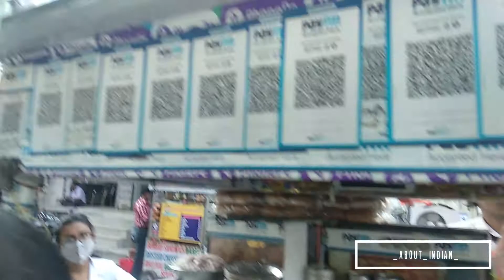Bhel Puri in Raja Park Jaipur | Street food in jaipur | mad about indian food